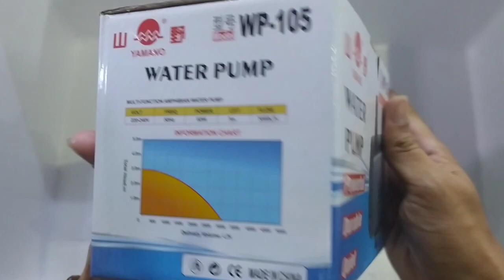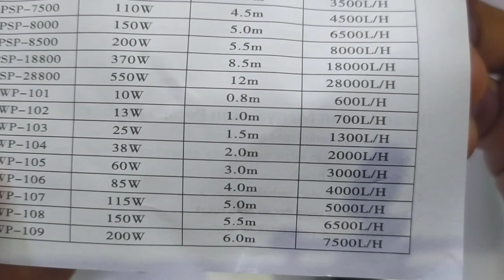Unboxing Water Pump Yamano WP-105, Ambyar Semburannya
Di video Kali ini Kita Unboxing Water Pump Yamano WP-105, Ambyar Semburannya..Kuy Kita lihat Unboxing dan review singkatnya.